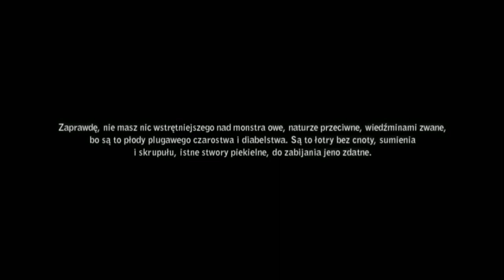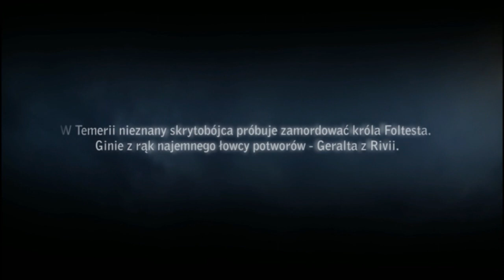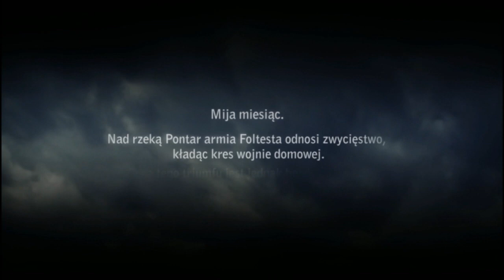Wiedźmin 2: Zabójcy Królów - Edycja Rozszerzona #1 - Początek szturmu dla Geralta!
Witam Was w Wiedźminie 2: Zabójcy Królów (Edycji Rozszerzonej), która jest bezpośrednią kontynuacją pierwszej odsłony wiedźmina przez polską produkcją CD PROJEKT RED, która jest w 100% polskim dziełem i na swoim koncie zebrało mnóstwo fanów z Polski jak i z całego świata. Geralt z Rivii, wiedźmiński wojownik przebywa teraz w lochach La Valletów, za zabójstwo Foltesta, lecz tak naprawdę winny mordu był wiedźmin Letho. Geralt będzie żądzy zemsty dla wiedźmina za fałszywe zeznania ze strony Geralta! Zapraszam do oglądania Wiedźmina 2 :)